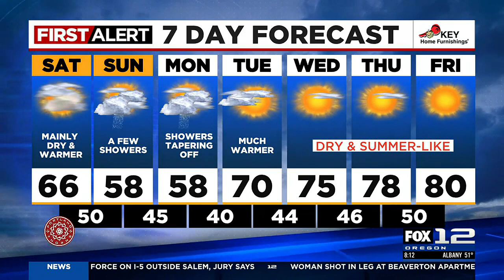First Alert Saturday morning FOX 12 weather forecast (4/22)